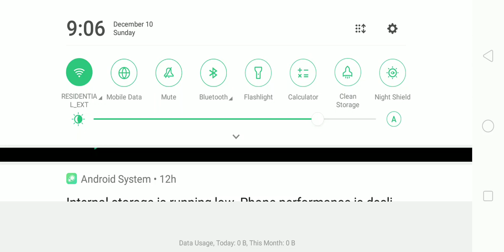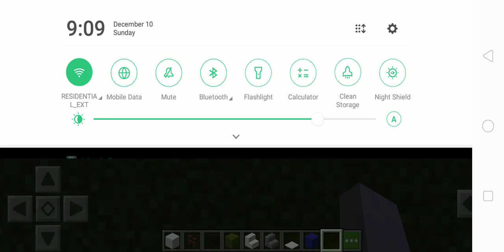SM City Rockwell Construction Update December 10,2023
Grand Opening In January 2024